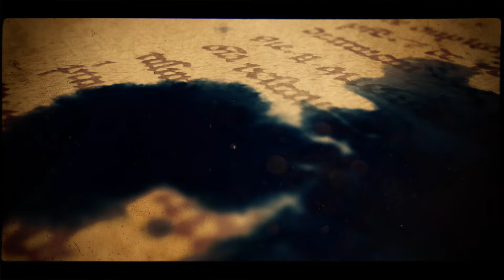Jose Vazquez & Anna Yarigo, 2-2, MISTERIO 2015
Jose Vazquez & Anna Yarigo, 2-2, MISTERIO 2015, Prischepov TV - Tango Channel, Tango in the world, archive video, tango